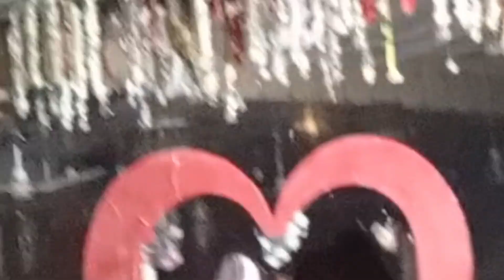Shaadi py Humary Sath Kiya Howa | Vlog | Join Family Recipe